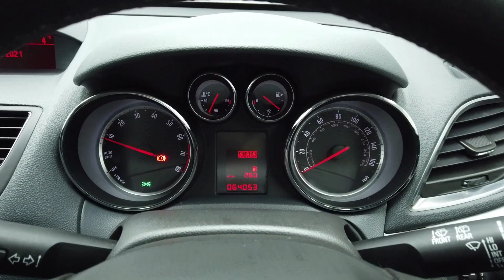REED AUTOS - VAUXHALL MOKKA 1.6 SE S/S 5d 114 BHP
Reed Autos presents to you this gorgeous Vauxhall Mokka finished in a stunning Carbon Flash Metallic Paint with a luxurious full leather seat upholstery! The Vauxhall Mokka's ride comfort is very impressive due to a very well-developed suspension which results in the smoothest drive. With this attention paid to the suspension and steering, the Mokka feels sharp when turning into corners and also can be driven over rougher terrain effortlessly. Mokkas are known for their practicality providing a substantial amount of space for passengers, which is perfect for families. We are also proud to say this vehicle is ULEZ/Euro 6 compliant.

Our staff and customers' safety is our main priority and we are taking all precautions advised reference Covid-19. Therefore we are taking the following measures to ensure peace of mind: contactless delivery, safe distancing car collection area, additional photo requests & video call availability, electronic signatures for all documents and premium multi-stage valets with disinfectant and sterilisation.